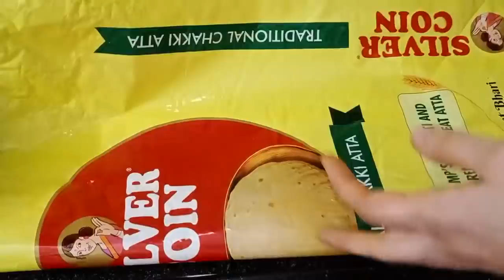आलू लच्छा के पापड़ चम्मच से बनाएं 2 आलू से ढेरों दूध से सफेद पापड़ बच्चे भी बना लेंगे इन्हें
पापड़ रेसिपी की प्ले लिस्ट